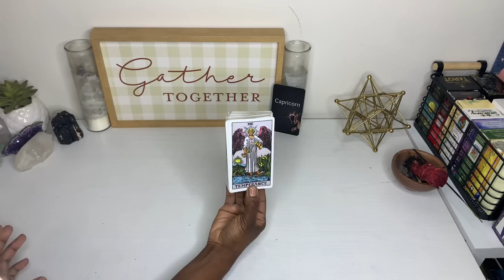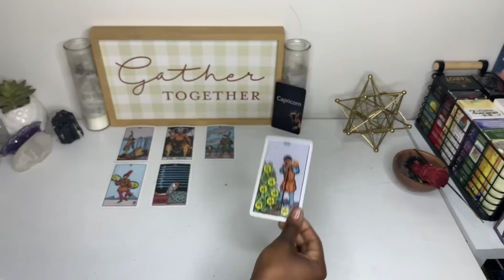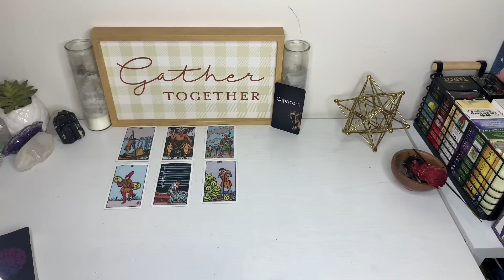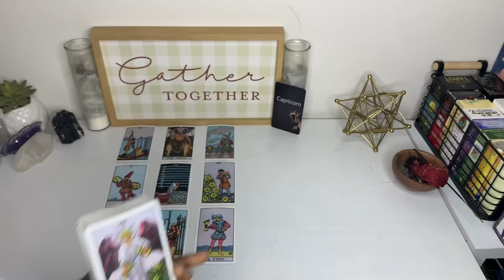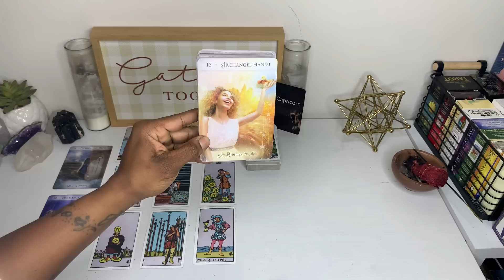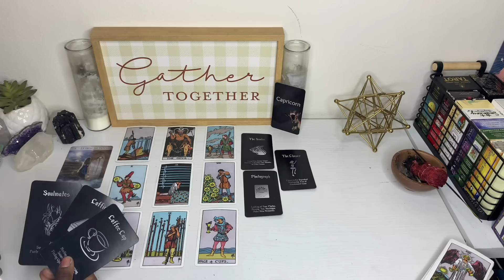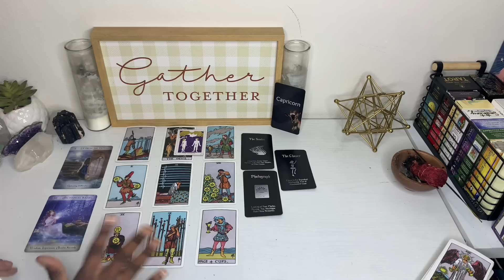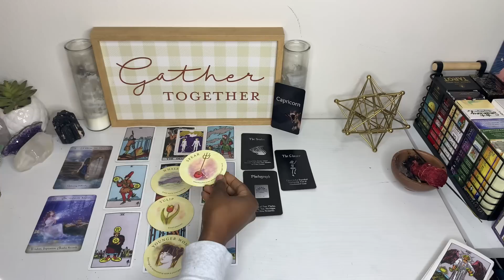CAPRICORN ♑️ LOOK WHOS MISSING YOU THEY WANT YOU BACK CAPRICORN 👀🤔November 20-27 2022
🦋MESSAGES FROM J (Zodiac Sign Reading, My 3rd Channel)